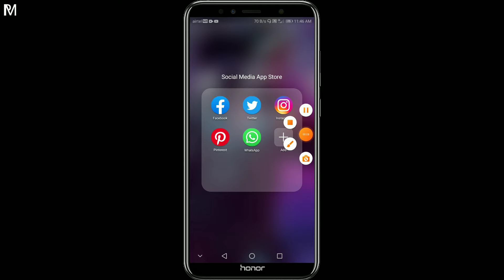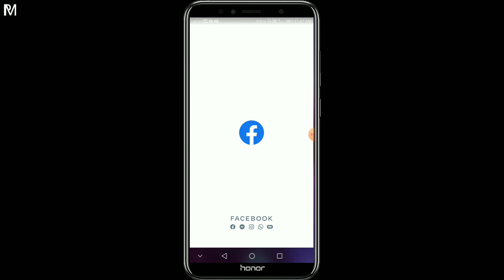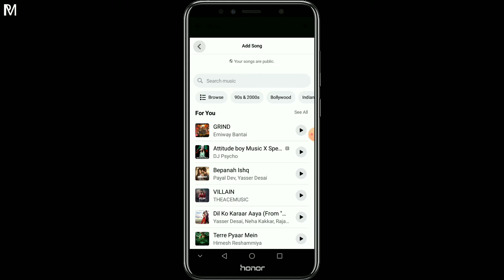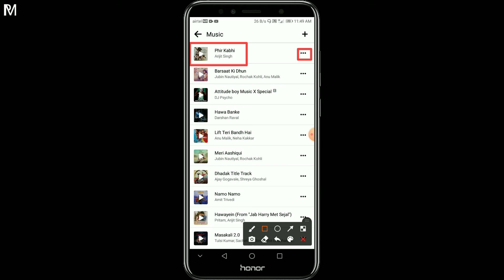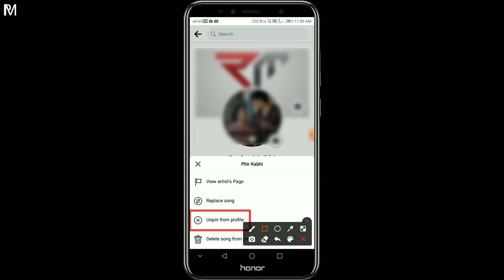How To Pin Song On Facebook Profile 2021 | How To Add Music On Facebook Profile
Hi.

Hellow Friends Swagat Hai Aap Sabhiko Hamare Is YouTube Channel Par

Hellow Friends Ajke Is Video Me Maine Bataya Hai Ki
Facebook Profile Par Kisi Bhi Song Ko Add Kaise Karte Hain Aager Aap Bhi Apne Facebook Profile Pe Song Add Karna Chahate Ho To Please Is Video Ko Bina Skip Kare Video Ko End Tak Zaroor Dekhna Aur Mujhe Umeed Hai Ki Yeh Video Apko Bohat Pasand Aayega Video Pasand Aaye To Please Is Video Ko Ek Like Kar Dijega Aur Bhi Aise Hi Tech Se Releted Video Dekhne Ke Liye Hamare YouTube Channel Ko Subscribe Zaroor Karen.